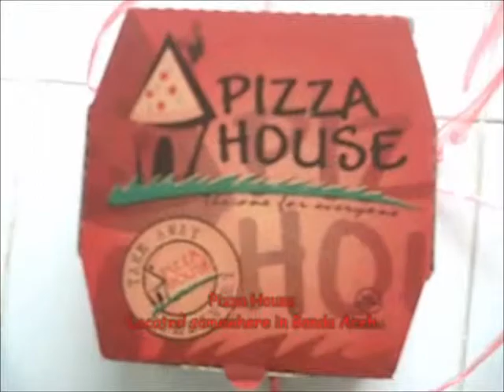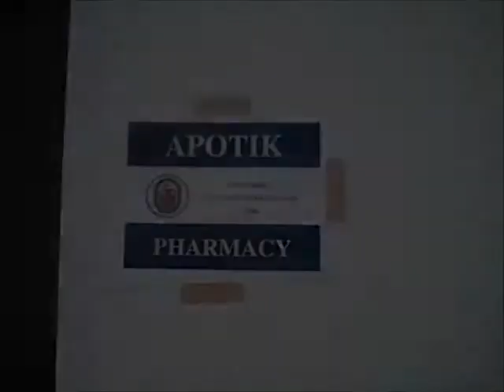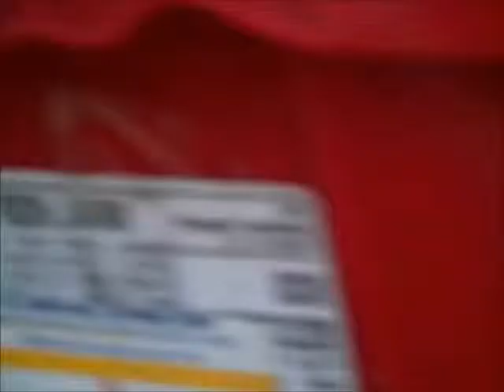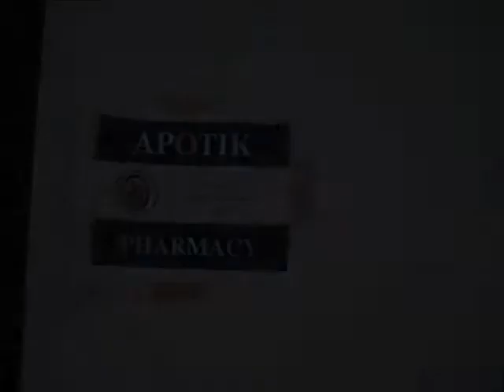Banda Aceh Mercy 2006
2006 Humanitarian Mission